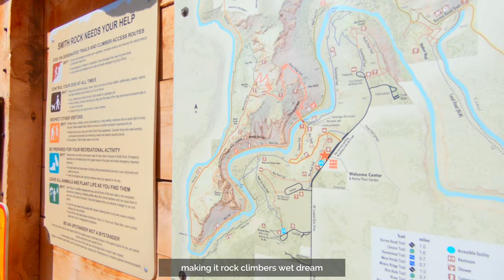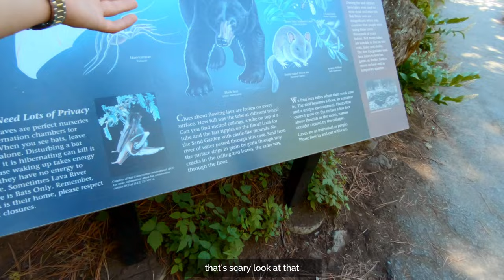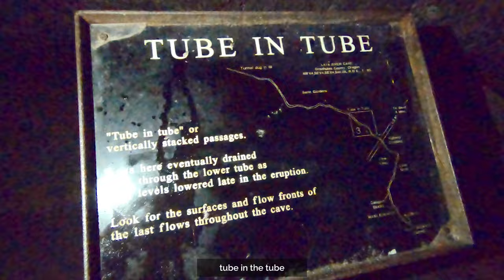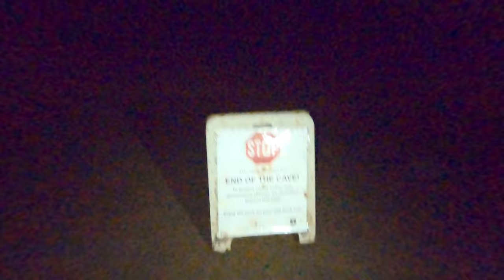Amazing Oregon Places - Smith Rock & Lava River Cave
THIS EPISODE:
The Khanabadosh Boys are out exploring some incredible gems of Oregon state. They start out with a hike at Smith Rock State Park and then explore the Lava River Cave at the Newberry Volcanic National Monument.

THIS TRIP:
Raja Usama and The Khanabadosh Boys are going across his favourite state in the lower 48, Oregon. This is the one state they have explored more than any other. From the temperate rainforests to the deserts, from countless waterfalls to the length of the entire Oregon coastline, the Khanabadosh Boys have experienced the beauty of this Pacific Northwest state like none other. Join us as we dive into the archives to show you a glimpse of the beauty of Oregon.

CHAPTER:
- Intro | 00:00
- Smith Rock | 00:50
- Newberry Lava Tube | 03:36
- Summoning Demons | 05:00